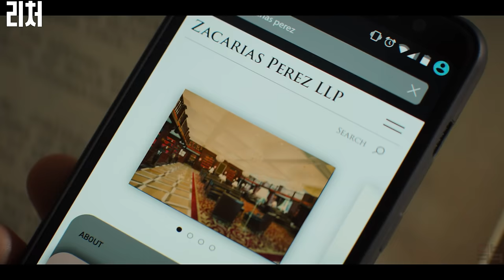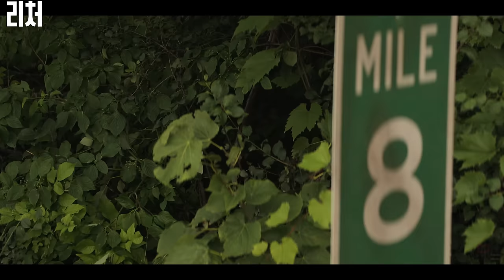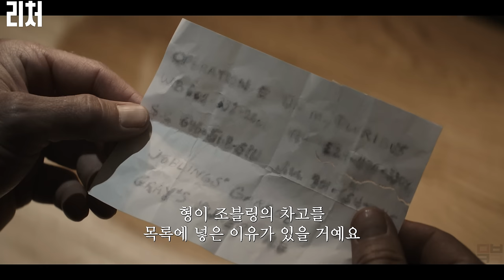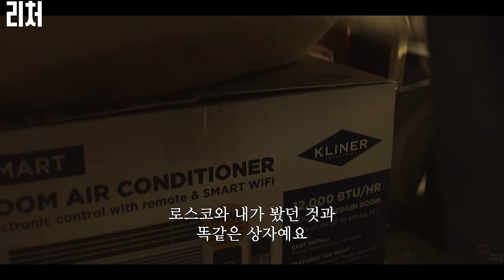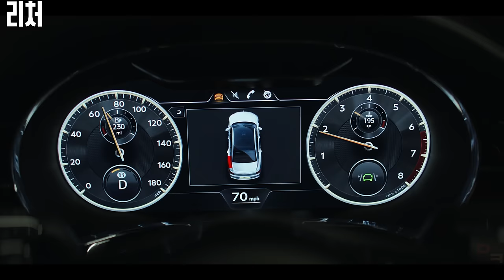아마존 프라임에서 놓치면 후회하는 역대급 참교육 액션시리즈,,, 넷플릭스엔 없는 희귀 명작입니다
리처 S01 (Reacher, 2022) 앨런 리치슨 , 맬컴 굿윈 , 윌라 피츠제럴드

*아마존 프라임의 화이트리스트를 부여받아 제작된 영상입니다.